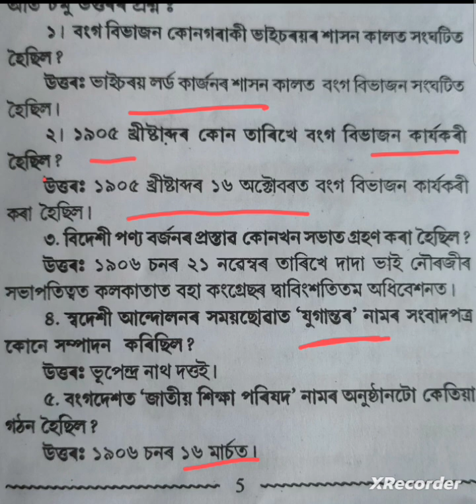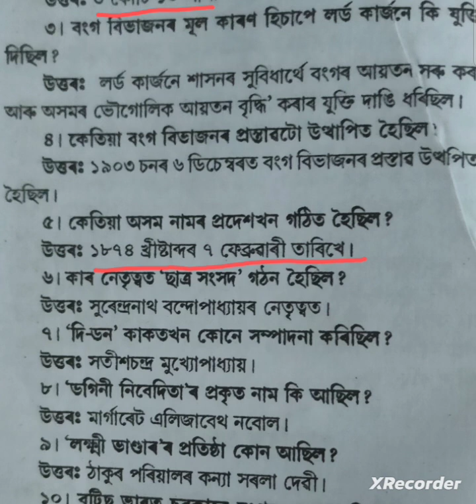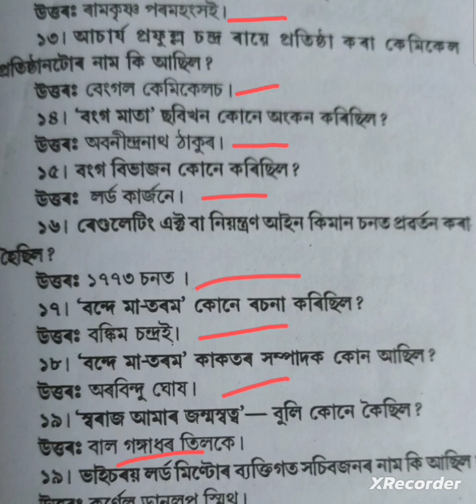ইতিহাস । বংগ বিভাজন আৰু স্বদেশী আন্দোলন। class 10 History । lesson 1।। ADRE ।। Assam police।।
class 10